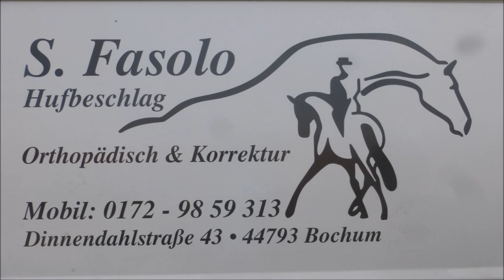745 * Der Sportler * Pferdesport * Der Hufschmied